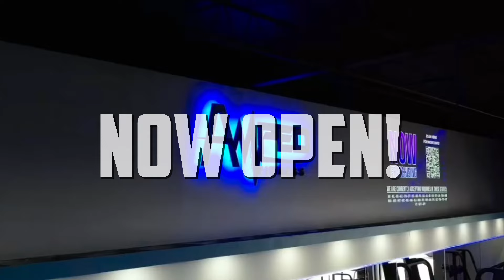Amped Fitness Now Open in Sarasota, FL!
Amped Fitness makes another debut with their second Sarasota location located on Tuttle Ave! With exclusive amenities like their all-new Women's Only Babe Cave®, Functional Freedom Zone, complimentary childcare, tanning, hydromassage beds, saunas, and their one-of-a-kind selfie worthy lighting, Amped continues to take the fitness industry by storm one gym at a time. Have you had a chance to check them out yet?

or claim your Free 1-Day Guest Pass